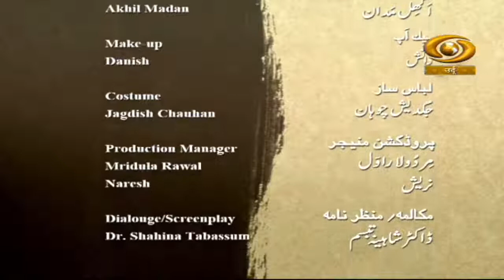Andaz E Shairana | अंदाज़-ए-शायराना | DD Urdu | Episode-09 | April 05, 2022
Our Docu-Drama Programme Andaz-E-Shairana based on great urdu poet on DD Urdu.